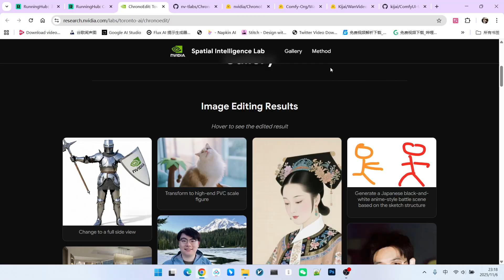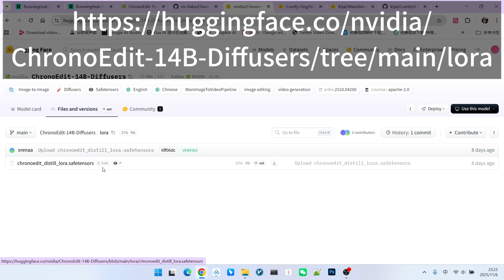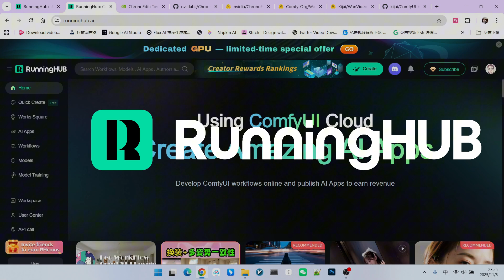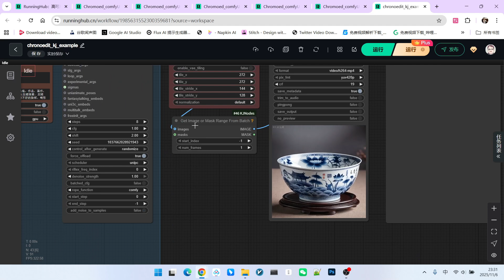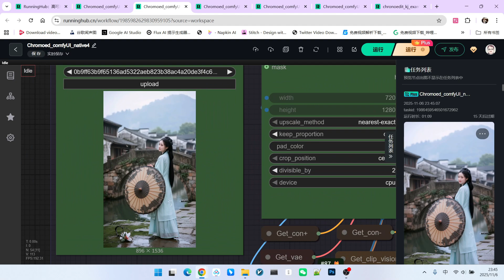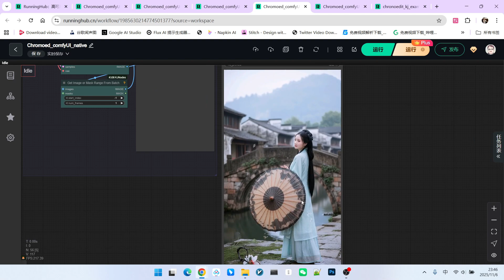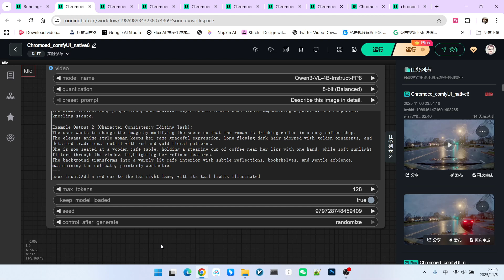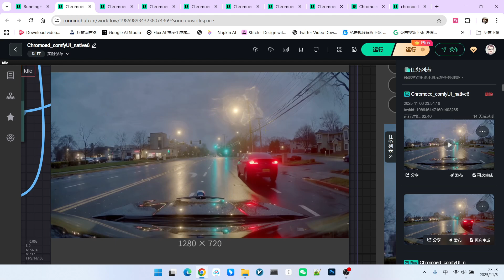AI Finally Understands Physics! A Deep Dive into NVIDIA's Chrono Edit.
🚀 AI has evolved. It's not just generating pixels anymore—it's starting to THINK and understand our world!
In this video, we're taking a deep dive into Chrono Edit, the revolutionary new image editing model from NVIDIA. Forget everything you know about traditional editing tools. This is more than a filter; it's a world simulator that understands cause-and-effect and obeys the laws of physics.
The magic of Chrono Edit lies in its unique approach: it transforms your image editing prompt into a logical video generation task. Want to add a cat sitting on a bench? It first generates the bench, and then the cat appears and sits on it. This process-driven method results in edits that are unbelievably realistic and coherent.
Here's what you'll learn today:
00:00 - What is Chrono Edit & why is it called a "reasoning AI"?
01:21 - Getting Started: A guide to choosing and setting up the model in ComfyUI (Official vs. Quantized).
02:35 - Hands-On Tutorial: Build your first Chrono Edit workflow from scratch.
06:50 - [THE PRO TIP] Simple prompts failing? I'll show you how to use a prompt enhancer like Qwen-VL to unlock the model's full potential for complex edits!
09:28 - Jaw-Dropping Demos: Watch as we turn a person's head, change outfits, and add dynamic cars—all while maintaining perfect consistency.
10:05 - Beyond Art: Discover why this technology is a game-changer for autonomous driving and robotics.
Whether you're an AI enthusiast, a digital artist, or a developer, Chrono Edit is a glimpse into the future of creation. Let's explore the cutting edge of AI together!

comfyUI-workflow-online
1:Chromoed_comfyUI_native